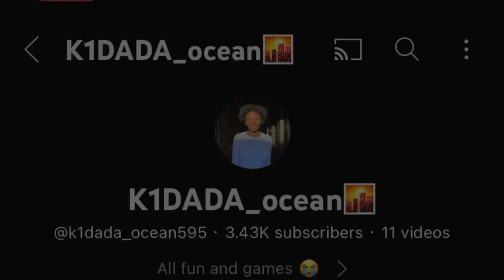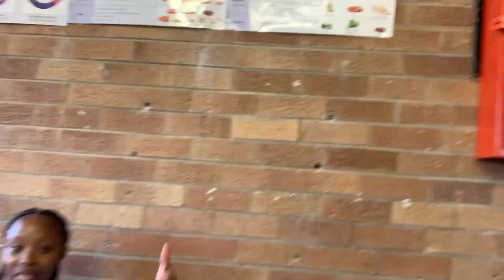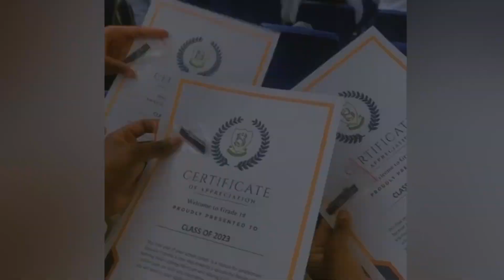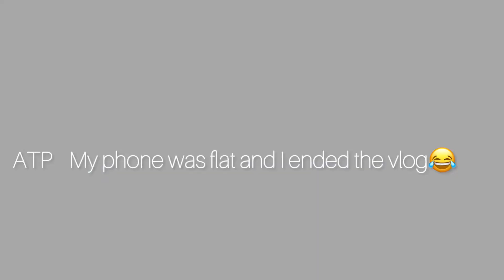The MAIN EVENT-induction day ft the 12G BREBNER HIGH SCHOOL students /South Africa YouTube ❤️🇿🇦